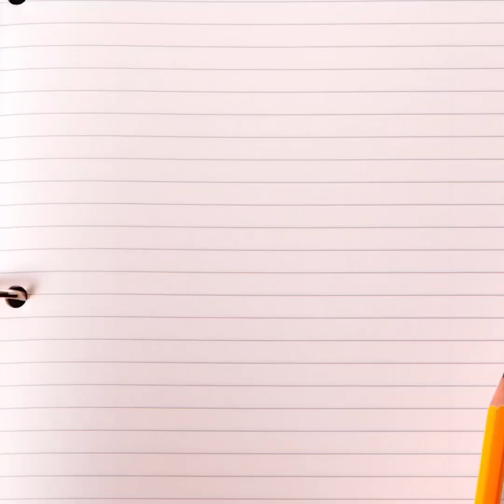2017 summer Festival in Zevenbergen | Rico Verhoeven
Rico Verhoeven
Seven times GLORY Heavyweight World Champion Kickboxing